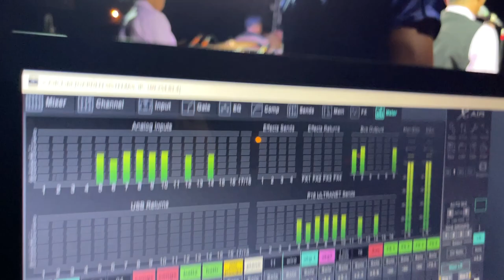Yasuni Taki en vivo (Videos Oficial) HD